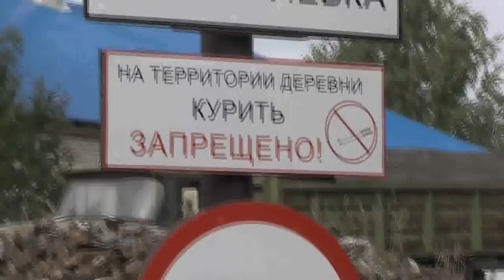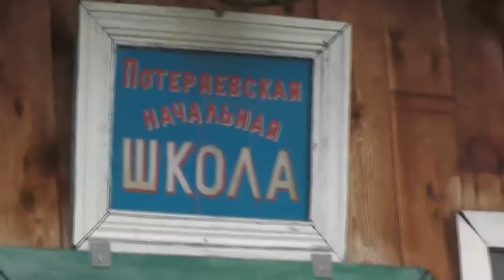Глиняная гора в деле. Барабаши ремонтируют испорченную дорогу. 13. 09. 2018